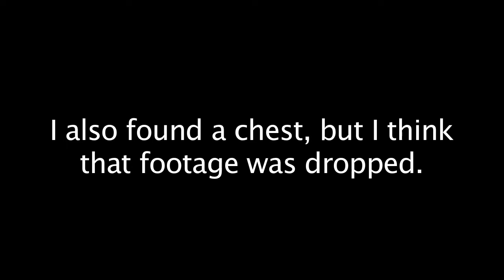Let's Play Infinite Undiscovery | Part 18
Gustav, why can't you be where you're supposed to be?